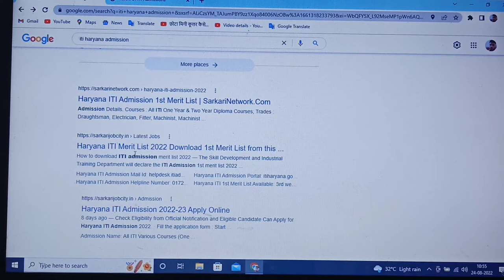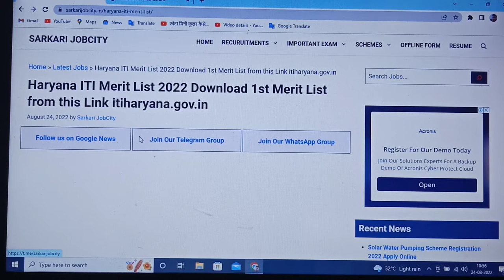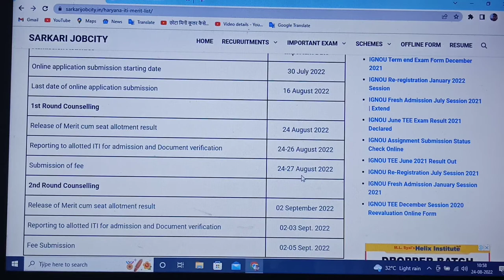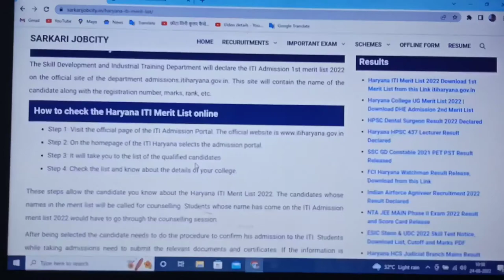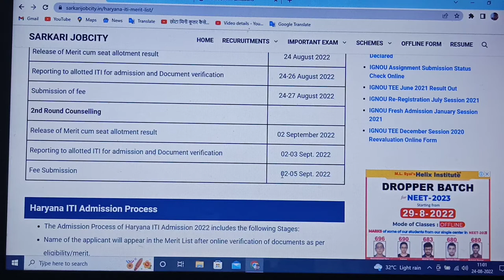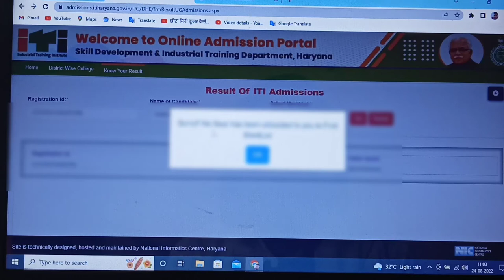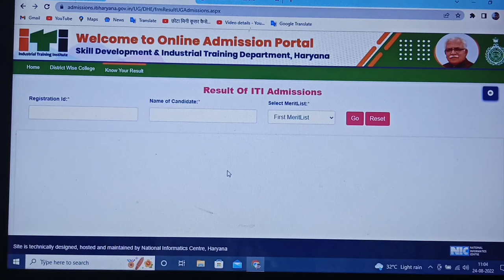ITI merit list Kaise Dekhen //आईटीआई मेरिट लिस्ट कैसे देखें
How to Check Haryana ITI 1st Merit List 2022 |

How to Check Haryana ITI 1st Counselling 2022 | Haryana ITI Merit List Kaise Check Kre |

merit list...

First merit list..24/08/2022 To  27/08/2022

Second merit list... 02/09/2022 To  05/08/2022

Third merit list...   10/09/2022 To   13/09/2022

TAG.

iti haryana admission 2022-23 last date iti haryana admission 2022-3

ITI Admission online Registration Haryana

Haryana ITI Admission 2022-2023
Haryana Iti ka form kaise bhare

Haryana iti apprentice apply online

Haryana iti admission 2022 Documents
Haryana ITI Otp problem
Haryana iti otp problem 2022
haryana iti admission otp problem 2022
Haryana iti online form
haryana iti apply online form
haryana iti online form 2022
Haryana ITI open date
haryana iti admission last date
haryana iti admission last date 2022
haryana Mein iti admission 2022,
Haryana Iti admission 1st merit List Check
iti admission haryana 1st merit List
iti Haryana first merit list 2022
iti Haryana merit list 2022
iti 1st merit list 2022 Haryana
 Haryana iti first merit list 2022
iti counselling 2022 Haryana
iti first counselling Haryana 2022
iti Haryana first counselling 2022
iti Haryana merit list kese dekhe 2022
iti Haryana merit list download 2022
iti Haryana merit list kese check kre 2022
 iti admission 2022
iti admission merit  list 2022 Haryana
iti Haryana admission merit list 2022
iti admission counselling Haryana
 iti Haryana admission first counselling 2022
iti haryana 1st merit list kab aayegi
 iti Haryana first counselling kab hogi